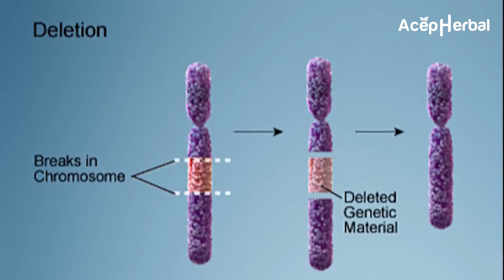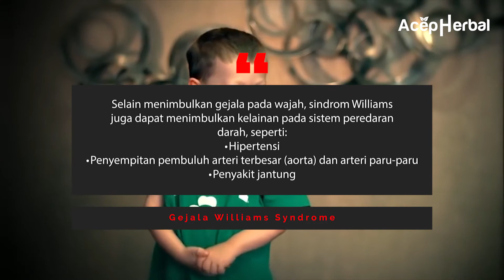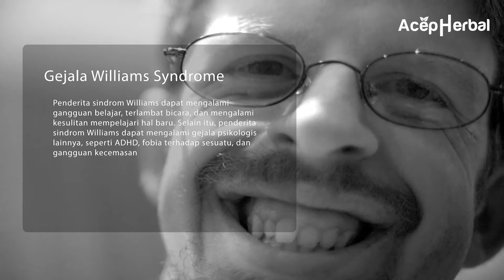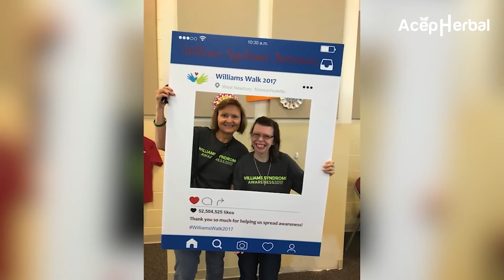WILLIAMS SYNDROME : Gejala,Penyebab Dan Pengobatan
Williams syndrome atau sindrom Williams adalah penyakit genetik langka yang menyebabkan gangguan pertumbuhan dan perkembangan pada anak. Sindrom Williams biasanya ditandai dengan adanya kelainan pada wajah, pembuluh darah, dan gangguan pertumbuhan pada anak.